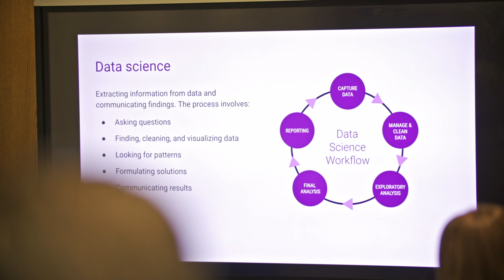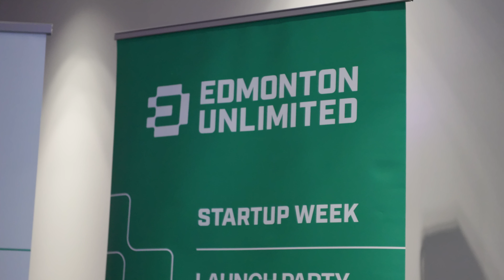Cybera's Programs & Services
Cybera is Alberta's research and education network facilitator, responsible for driving connections, collaborations and skills growth through the use of digital technology.

Our mission is to connect Alberta to the world, enabling and advocating for better services, collaborations and skills growth through the use of digital technology.

Cybera operates the provincial Research & Education Network, and supports Alberta's public sector to achieve faster, safer, and more efficient bandwidth.